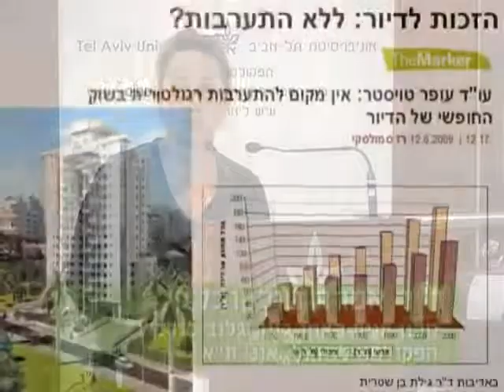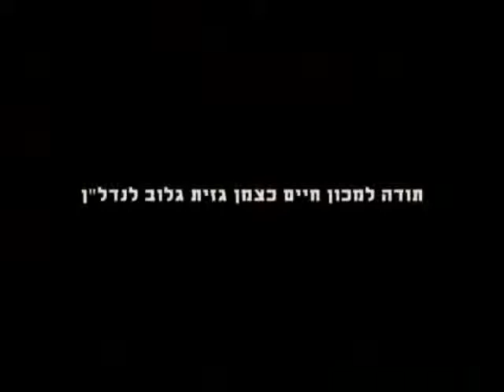דיור בר השגה בישראל, למה איך ולמי?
תקציר כנס: קידום דיור בר השגה בישראל - למה, איך ולמי? שהתקיים באונ' ת"א ב 16 במאי 2010. נושאים מרכזיים בכנס: דיור בר-השגה - למה ולמי זה טוב? כלים לקידום דיור בר-השגה במגזר הפרטי ובמגזר השלישי. מדיניות כוללת לקידום דיור בר-השגה.